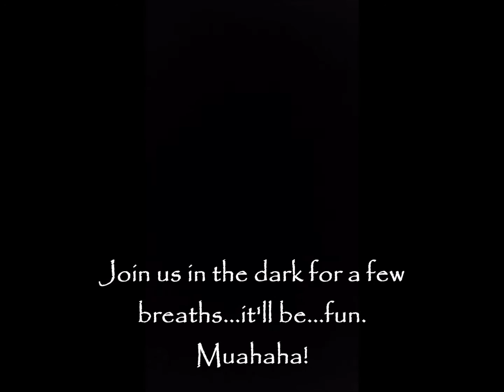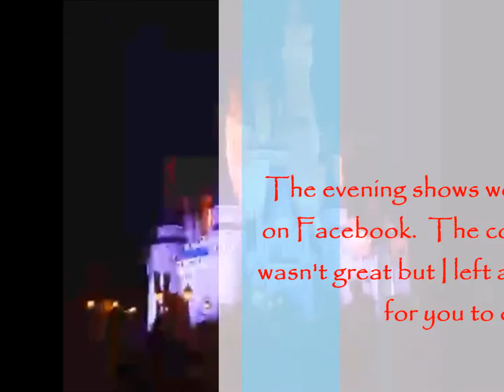Walt Disney World Vacation September 2016: Day 2 Part 3 - Magic Kingdom (Episode 6) KISS GOODNIGHT!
Join us as we close out our second park day (of 10!) at Magic Kingdom!!  Adeline takes a ride on the People Mover with mom as the taller crew rides Space Mountain.  We try our first Dole Whip, and watch Celebrate the Magic and Main Street Electrical Parade for the last time!  Also, the kiddos are DISNEY BOUNDING in style!  One is pretty obvious but can you tell who the other two are suppose to be??

Hi there!  Good to see you!!  We are Bob, Daphne, Landon, Emma and Adeline.  We are brand new to vlogging and video editing but will strive to improve with time!
Follow along with us as we share our videos from our 2 week trip, September 2016 Walt Disney World Vacation!